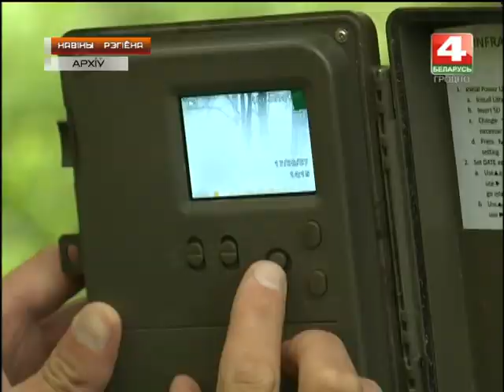Новости Гродно. Фотоловушки в лесах. 25.04.2018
Трэці ўзровень пажарнай небяспекі абвешчаны ў Прынёманні. Гатовіцца рашэнне аб наданні лясам вобласці 4 класа па шкале рызыкі ўзнікнення ўзгарання расліннасці. Калі надвор’е істотна не зменіцца, у рэгіёне будзе ўведзена часовая забарона на наведванне лясных масіваў і тарфянікаў.